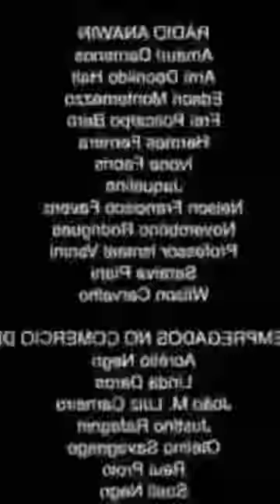AVALIANDO OS DOCES AMERICANOS NA DISNEY!!! 🤔